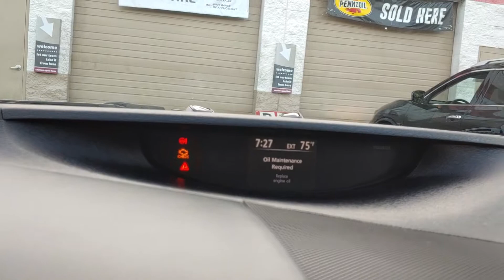Jiffy Lube Sucks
Doesn't open on time and manager is somewhere lost